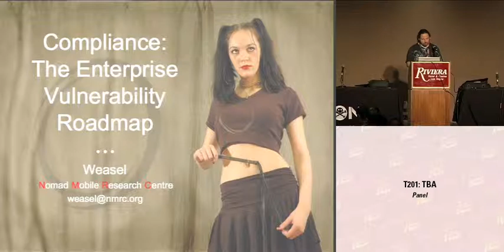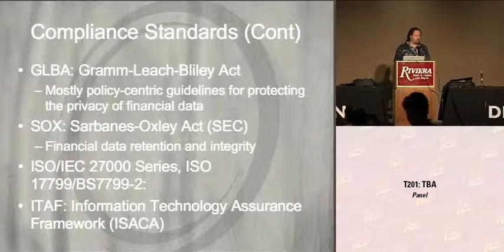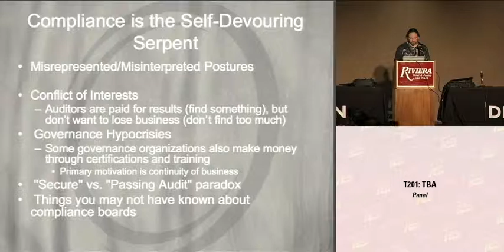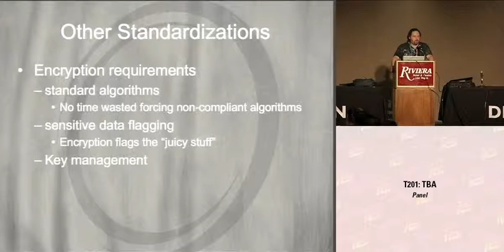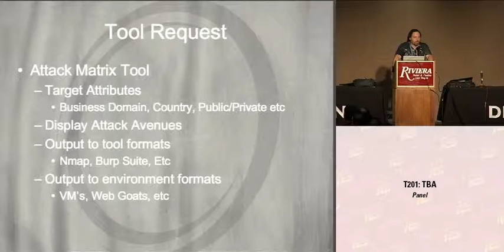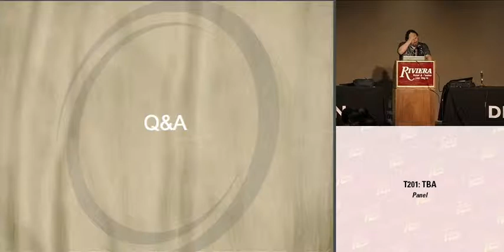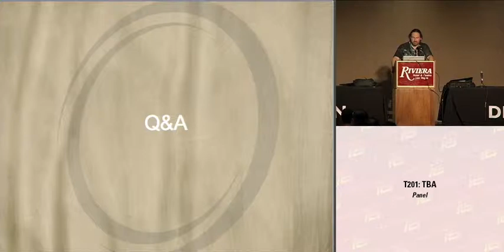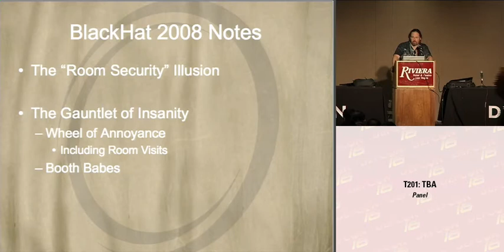DEFCON 16: Compliance: The Enterprise Vulnerability Roadmap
Speaker: Weasel, Nomad Mobile Research Centre

Compliance is no longer new. Compliance has been accepted by the corporate-state. Compliance is common-place. Compliance is the intruders' new friend. Decision makers thinks Compliance == Security. While many compliance standards have resulted in the implementation of some very important controls, they have also left a roadmap for intruders, ill doers and the sort to hone their attack. This presentation will go over such weaknesses and show how compliance entities are, regardless of intent, proving that compliance != security.